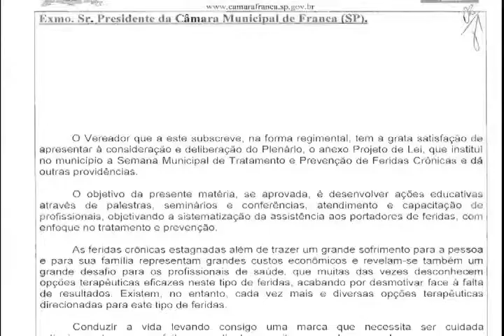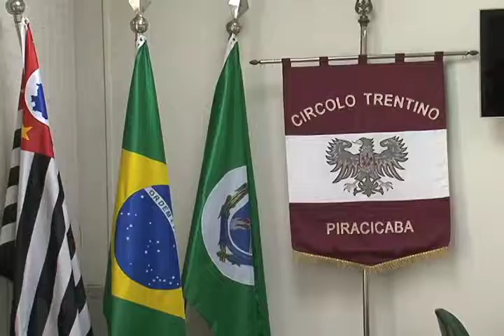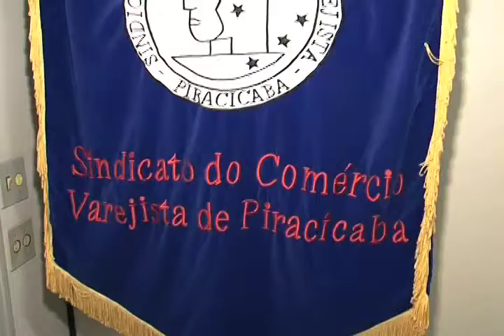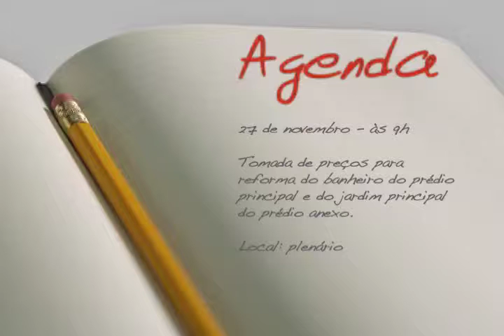26/11/2012 - Jornal da Câmara de Piracicaba